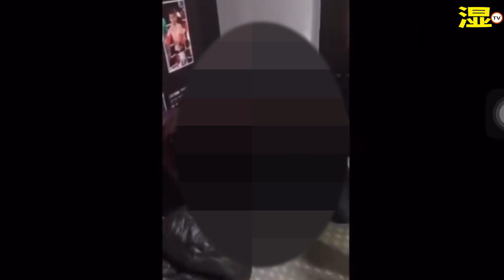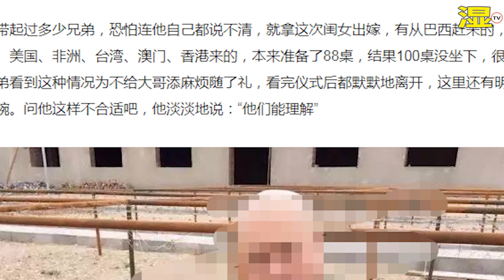雷雷投靠北京江湖老大哥，并公开亮相，想向徐晓冬传达什么意思？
麦克风品牌（microphone）：

博雅m1

欧达枪麦